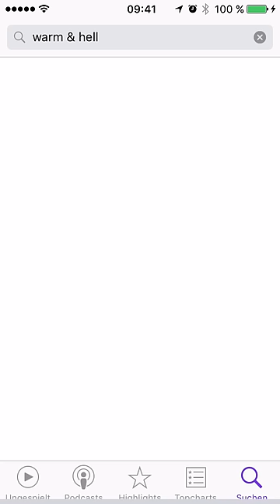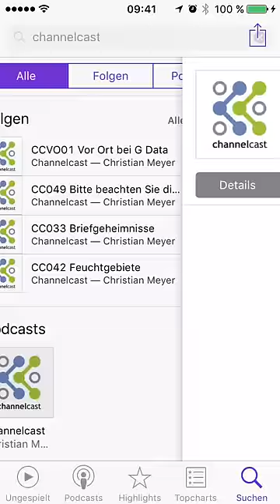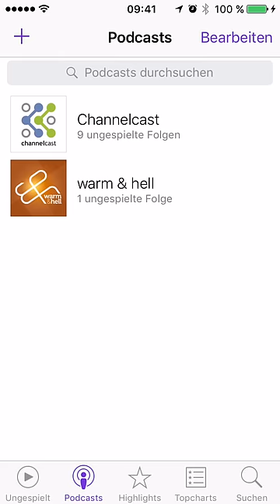So werden Podcasts auf dem iPhone abonniert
Auf einem iPhone geht das ganz einfach, denn eine Podcasts-App hat Apple bereits vorinstalliert.

Gekoppelt mit dem Autoradio oder per Kopfhörer beim Sport, der U-Bahn oder im Flieger, steht dem Genuß von Podcasts dann nichts mehr im Weg.

Viel Vergnügen.